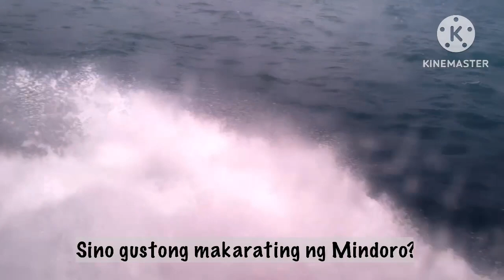Balik Probinsya 2022 -Ito yung Normal na eksena kapag December pauwe ng Probinsya (Part 1)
Balik Probinsya 2022 - Mindoro